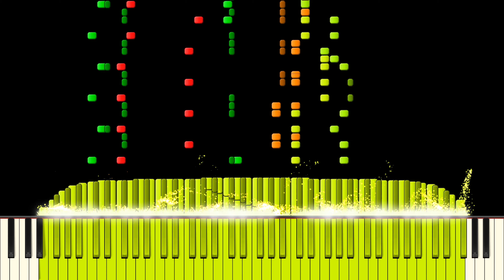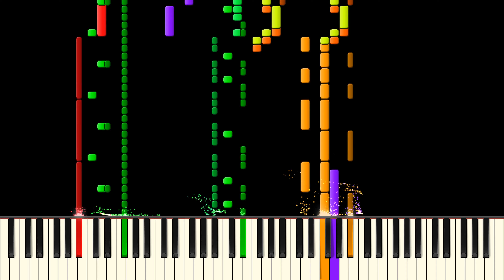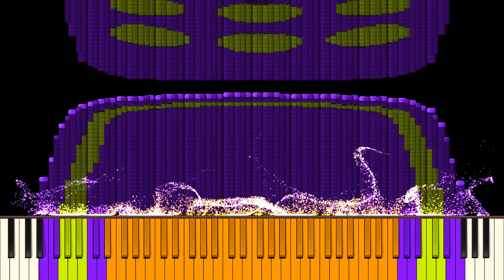Dark MIDI - Kirby 64 Level 1: Pop Star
MIDI Arts Used:

Speaker
Nokia 3310